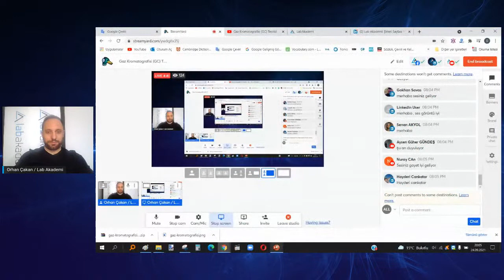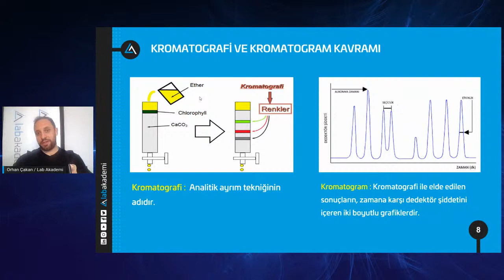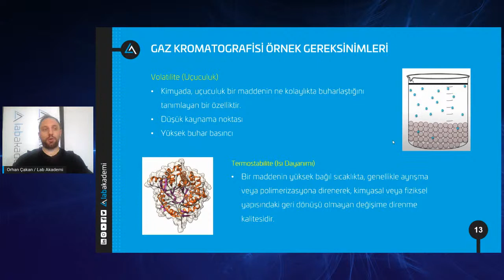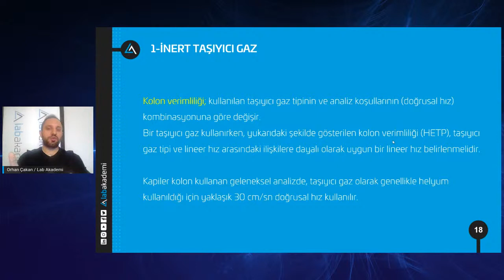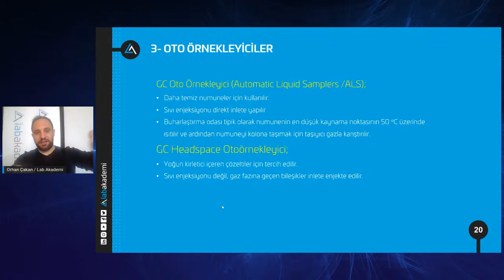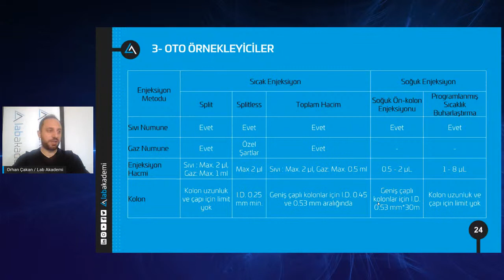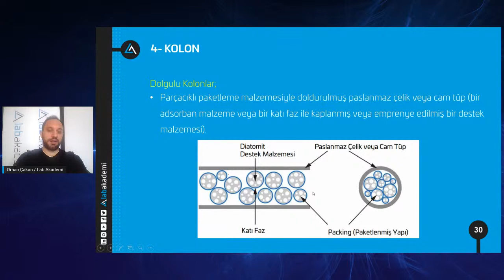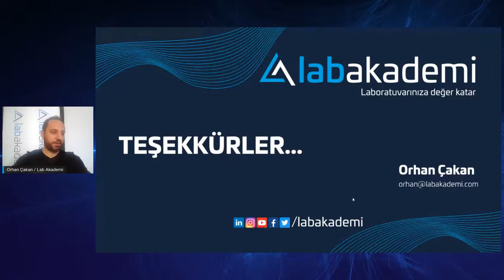Gaz Kromatografisi (GC) Teorisi ve Enstrümantasyon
Gaz Kromatografisi (GC) Teorisi ve Enstrümantasyon webinarı ücretsiz ve katılım sertifikalı olarak sunulmaktadır.

Webinar ile GC teorisi ve bileşenlerini, kullanım amacı ve kullanım alanları anlatılacaktır.

Webinar konu başlıkları;
– Kromatografi kavramı, tanımı ve tarihçesi
– GC Sistemine Genel Bakış
– GC Teorisi
– Sistemin Bileşenleri
– Soru-Cevap

Kimler Katılmalı;
– İlaç, biyoteknoloji, yaşam bilimleri, adli bilimler, gıda, kozmetik, tarım, petrokimya, tekstil, çevre, klinik, elektronik, seramik, mekanik vb. sektörlerin kalite kontrol veya Ar&Ge laboratuvarlarında veya üniversitelerin ve enstitülerin araştırma laboratuvarlarında kromatografi cihazlarının kullanımında ve analizlerinin gerçekleştirilmesinde çalışanlar ve çalışmak isteyenler.
– Bu sistemlerle ilgilenen, çalışan ve bilgi düzeyini arttırmak isteyen herkes Gaz Kromatografisi (GC) Teorisi ve Enstrümantasyon webinarına katılabilir.